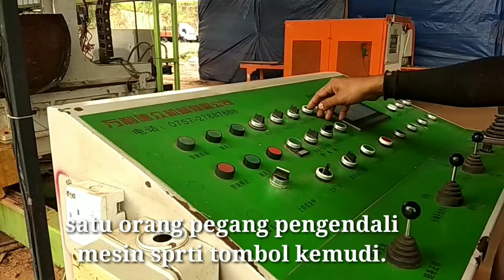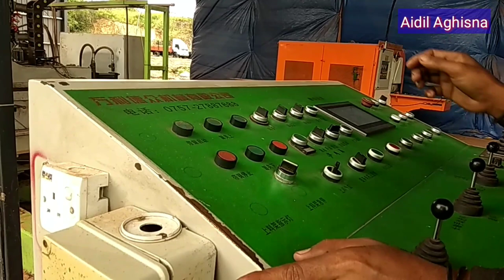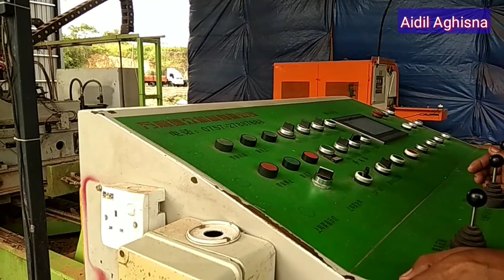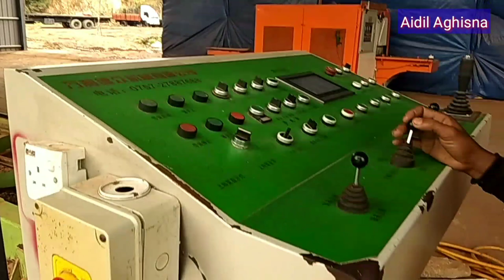CARA KERJANYA MESIN STW SUPER TOP WIN SDN.BHD.||SAWMILL BALAK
Kali ini kita liat cara kerjanya mesin pembelahan kayu yg baru STW super top win SDN.bhd.
Hanya dua orang pekerja.
SUPERTOPWINSDN.BHD.
SELAMAT MENONTON
SMGA VIDIO INI BERMANFAAT
JANGAN LUPA
LIKE KOMEN SHARE
TERIMAKASIH AKU UCAPKAN...🙏